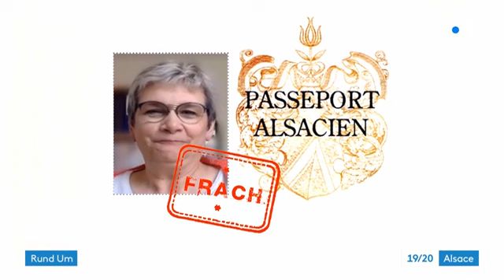Les horticulteurs remontent la pente après la crise du coronavirus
Après plusieurs semaines de fermeture complète en début de confinement, puis quelques semaines de vente en drive, les horticulteurs alsaciens ont pu rouvrir leurs portes en mai. Et les clients étaient au rendez-vous, plus que jamais. Pourtant, malgré ces très belles ventes de fin de printemps, les pertes subies sont très fortes, et ils espèrent que la crise aura vraiment donné envie à tous de continuer à consommer - mais aussi à planter - local.